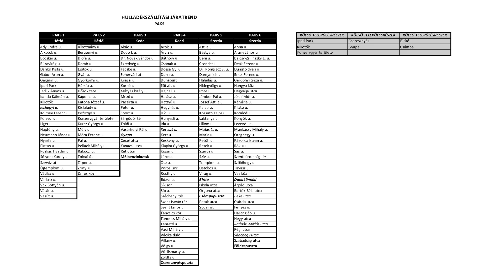A 2023-as hulladékszállítás részletei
52 alkalommal szállítja el 2023-ban a kommunális hulladékot a Paksi Hulladékgazdálkodási Nkft. A cég tájékoztatása szerint a szelektív hulladék elszállítására kéthetente kerül sor, a zöldhulladék begyűjtése pedig tíz alkalommal történik majd meg idén. A cég vezetője szerint újdonság, hogy hamarosan a lakosság új gyűjtőedényeket kap majd.